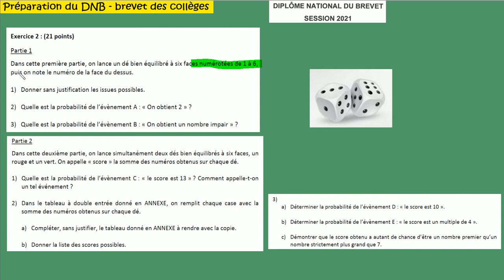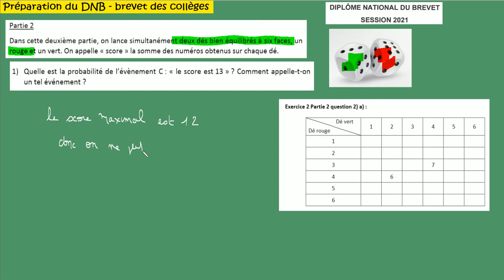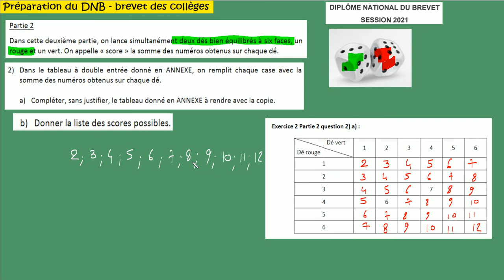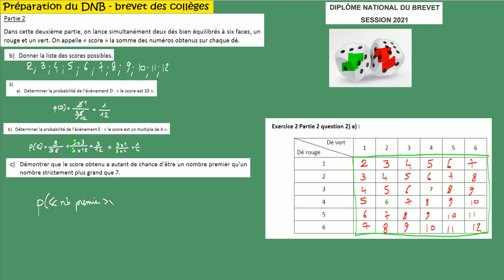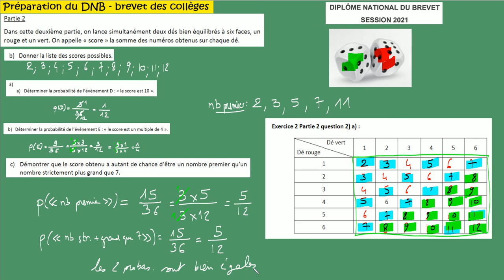Préparation au Brevet de Maths Sujet officiel juin 2021 Centres étrangers ex2 probabilités